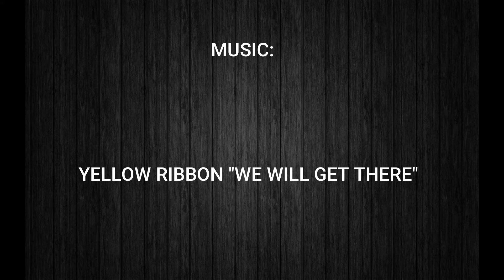HOW TO PAINT A RUSTY METAL FENCE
Do you have a rusted or corroded metal or wrought iron fence or gate that needs to be painted or refinished?  Do you have to wire brush, scrape, and remove all of the rust first?  Is there a product that will quickly remove or neutralize it?  Can you paint directly over it?  Should you use rust remover or rust converter?  Is paint primer necessary?

In this video we demonstrate the 5 step process to a successful project.   And by success we mean that that rust will not pop back through your finished paint job.

Wire brush set for your electric drill
Kleenstrip 1 gal. rust converter
Loctite Naval Jelly 16 oz.
Rustoleum Black Gloss Paint 1 qt.
Rustoleum Black Gloss Paint 1 gal.
Rustoleum Rusty Metal Primer 1 gal
Rustoleum Rusty Metal Primer 1 qt.                   Rustoleum Rusty Metal Primer

Our channel offers videos covering woodworking, tool reviews, and DIY  projects.  With that in mind, our goal is to provide comprehensive and easy to follow instructions and information geared toward the beginner and the tool challenged, but if you are an old hand, you will probably still learn a thing or two.